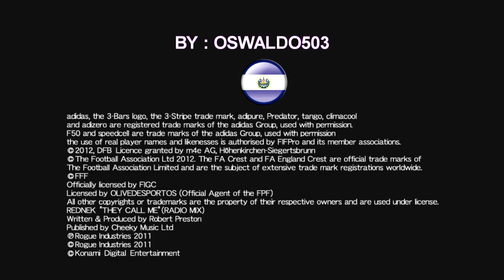PES 13 TRAILER DE LIGA MAYOR DE FÚTBOL EL SALVADOR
proyecto mostrado La Univerisidad Gerardo Barrios de Usulutan y San miguel  en el día del estidiante Universitario 2013